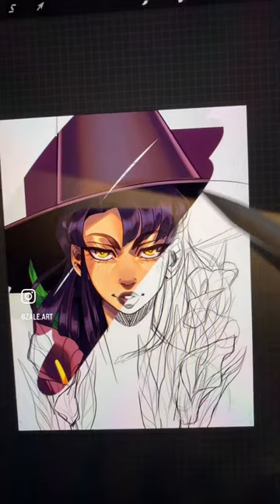Sketch to Final - Kayla Lily Witch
Loved making this series of plant witches, might be about time to make more with spring just around the corner!

Come hang with me on other platforms :)